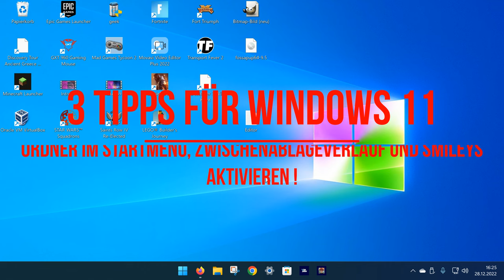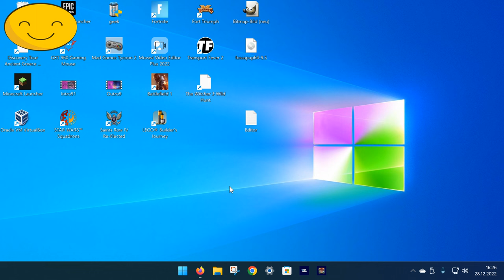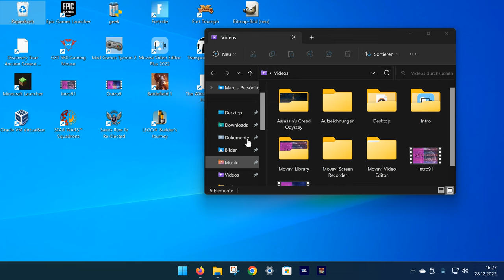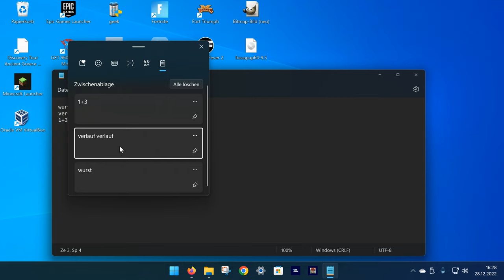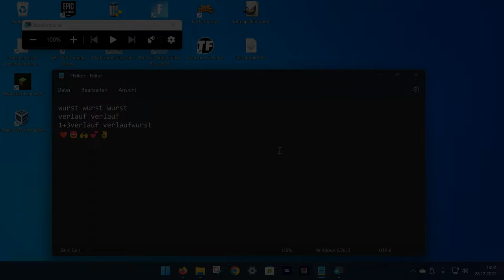Kaum bekannt: Ordner im Startmenü, Zwischenablageverlauf und Smileys aktivieren - 3 Windows11 Tipps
Heute gibt es hier 3 Windows 11 Tipps. Es geht darum wie man Ordner im Startmenü und den Zwischenablageverlauf, sowie Smileys aktiviert !